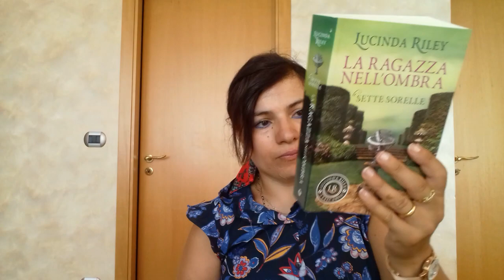ULTIMI saldi estivi ZUIKI E LIBRI......